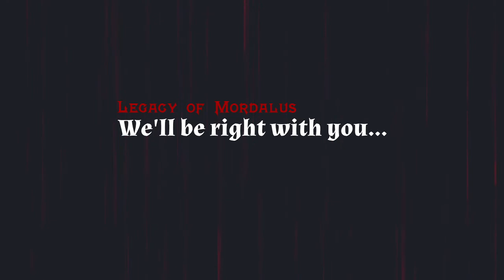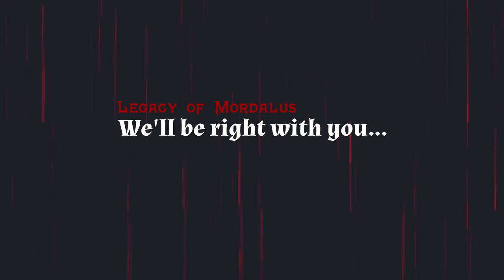Legacy of Mordalus: Sky Castles in the Sky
Dungeon Master: Zach
Hobrok:                  Matt
Atticus:                  Alex
Chrisopher:           John
Elias:                      Brian